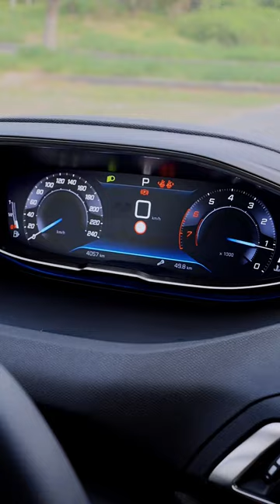Dongfeng Peugeot 5008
Dongfeng Peugeot 5008 is an SUV model produced by Dongfeng Peugeot, blending luxury, practicality, and comfort, while boasting impressive performance and advanced technological features.

Its exterior embodies a dynamic, stylish design with sleek lines that exude a robust and sophisticated look. The spacious body size offers ample interior space for passengers along with generous storage and versatile seating layouts. The interior showcases exquisite design using high-quality materials, creating a luxurious and comfortable driving experience.

Equipped with a wealth of technological features, the 5008 may include a touchscreen infotainment system, intelligent driving assistance systems, panoramic sunroof, and multi-zone automatic air conditioning. Additionally, it might offer safety features like automatic emergency braking, blind-spot monitoring, and lane-keeping assistance.

Regarding power, the 5008 may feature various engine types, including 1.2L to 1.6L petrol engines or 1.5L to 2.0L diesel engines, with options for manual or automatic transmissions. The approximate dimensions range from 4.6 to 4.7 meters in length, 1.8 to 1.9 meters in width, and 1.6 to 1.7 meters in height. Typically seating 5 to 7 passengers with adjustable seat configurations, its performance may deliver around 100 to 200 horsepower, an acceleration time of 8 to 11 seconds (0-100 km/h), and a fuel consumption of 6 to 8 liters per 100 kilometers. Suspension systems may feature front MacPherson independent suspension and rear multi-link independent suspension, ensuring a stable and comfortable driving experience.